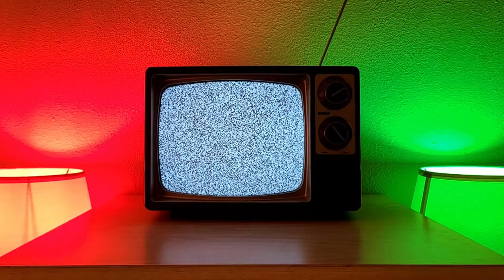MATHEMATICALLY IMPOSSIBLE! | Liar's Bar NEW UPDATE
I can't trust these people anymore. SAM IS IN OUR HEADS AND I DON'T KNOW WHAT TO THINK ANYMORE!